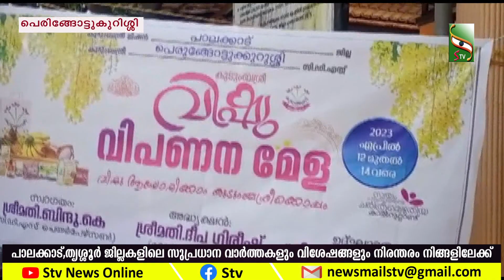NEWS EVENING | 13.04.2023